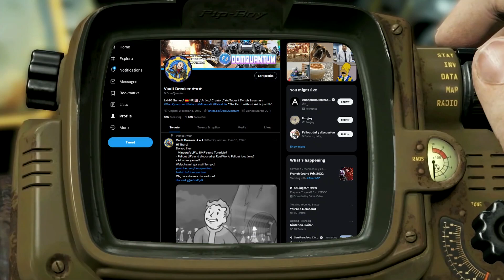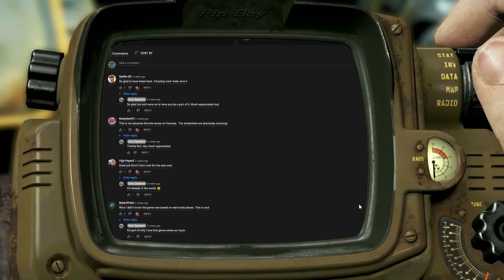FALLOUT 3 Modded Lets Play Episode 042 - Project Impurity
Join me as I play through and explore the Capital Wasteland in this modded lets play Fallout 3 series.

Fallout 3 is a 2008 action role-playing game developed by Bethesda Game Studios and published by Bethesda Softworks. The third major installment in the Fallout series, it is the first game to be developed by Bethesda after acquiring the rights to the franchise from Interplay Entertainment.

(Charity link accessibility may vary depending on time of year.)

YouTube Schedule:_________
🎮 Content will be released weekly on Fridays at 10:00 AM EST.
(Content release schedule may increase if time permits.)

- Fridays at 8:00 PM EST
- Saturdays at 8:00 AM EST
- Sunday at 8:00 AM EST (TBD)
Check Discord or Twitter for more specific time announcements or changes.

COPPA COMPLIANCE:_____
This channel and all its videos are not “directed to children” with the meaning of Title 16 C.F.R. § 312.2 and are not intended for children under 13 years of age.